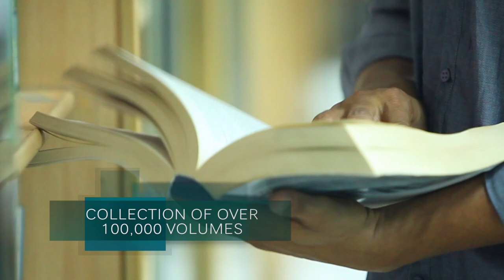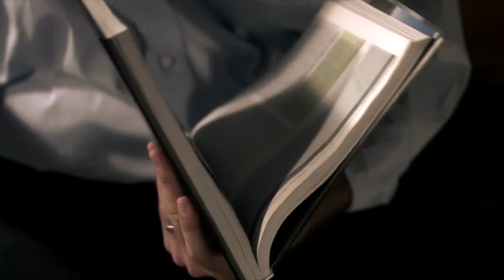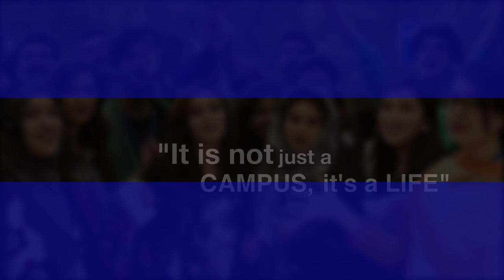Forman Christian College | Documentary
Forman Christian College (A Chartered University) Documentary